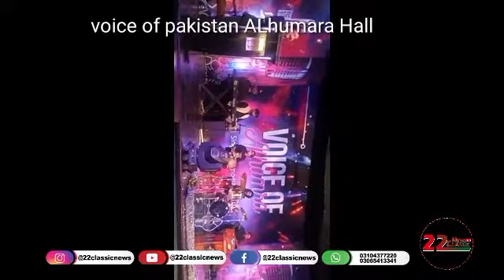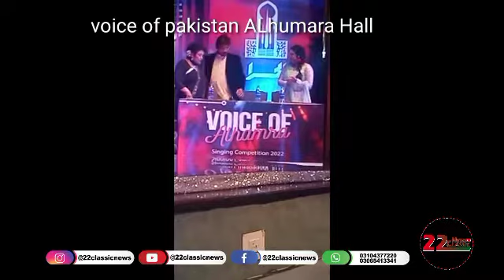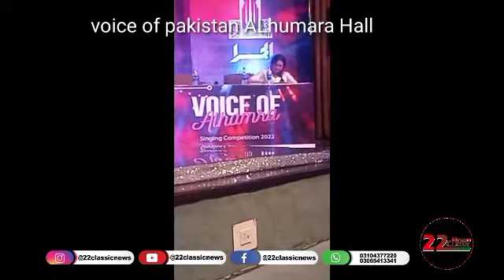# Al Hamra Art Council Lahore mein Singing competition continues #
# Al Hamra Art Council mein Singing competition continues in which Singer Sara Raza Khan and Tarannum Naaz and Hamid Ali Khan took part #